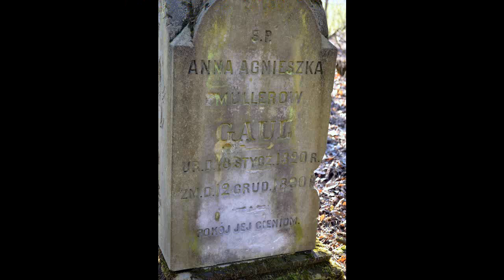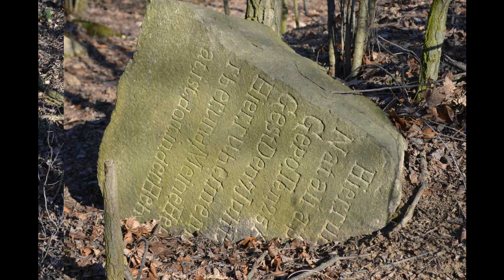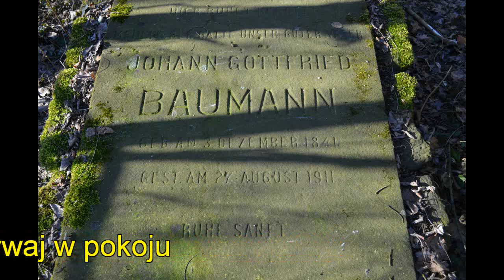Ewangelicki cmentarz, Łyszkowice (łódzkie)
Cmentarz z 1800 roku. Nieliczne nagrobki. Szereg w postaci głazów narzutowych. Okazały grobowiec rodziny Maier. Zdjęcia Piotr Bielawski z 2016 r.